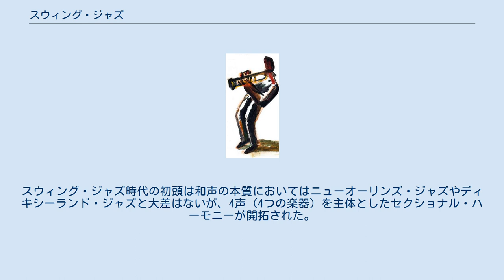スウィング・ジャズ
ダンス・ミュージック
スウィング・ジャズ（日本語仮名表記にはスイング・ジャズも見られる）は、1930年代から1940年代初めにかけて大流行した、白人が主体となって作られた大人数編成による戦前のジャズのジャンルの一つ。
ベニー・グッドマンや黒人の演奏家も積極的に採用した。
黒人ブラスバンドやマーチングバンドと呼ばれるものとは、音楽的には直接の関係はないとされるが、ブラスバンドから発展したという説もある大人数のジャズ、ビッグバンドの形態をとっている。
人気のビッグバンドとしては、ベニー・グッドマン、デューク・エリントン、カウント・ベイシー、グレン・ミラーらのバンドがあげられる。
 ジャズの歴史の初期に隆盛となったスイングジャズは、スウィングのリズムが特徴の軽快なダンスミュージックだった。
ジャズの特徴である即興演奏（アドリブ）や個人演奏（ソロ）よりも、念入りな打ち合わせに基づくビッグバンド全体での演奏（アンサンブル）に重点が置かれた。
1929年の世界大恐慌で、アメリカの民衆は甘い癒やしの音楽を望む傾向にあった。
さらに、ラジオや蓄音機の登場で、レコードが普及、一定時間内に終わらせる必要性が出てきた。
また、ライブを観に来た客も、レコードと同じ演奏を期待するようになった。
そのため、楽器曲の緻密なアレンジメント（編曲）が要求され、ミュージック・アレンジャー（編曲者）も重要視されるようになった。
フレッチャー・ヘンダーソンは初期のスウィングのバンド・リーダーとして、優れたミュージシャンを輩出した。
 前時代のディキシーランド・ジャズやニューオーリオンズ・ジャズよりも人数的に大編成であり、ディキシーに比べ楽譜にコントロールされたダンス向けアレンジメントが必要となった。
その結果、ライブでもレコードと同じ演奏、甘く軽快でダンサブルな楽曲、大人数の演奏者の調和などにその特色が見られる。
 ベニー・グッドマンは「シング・シング・シング」ほかの楽曲で、スウィングの世界で成功した。
ホットなスウィングでのグッドマンの大成功は、終戦まで続くスウィングのダンス・オーケストラの間で、新しいスタイルの模倣者と愛好者を生み出した。
音楽理論的側面としては、スウィング・ジャズの時代に、大編成のバンドが一般的となり、和声的にも幾分洗練されてきたことがあげられる。
スウィング・ジャズ時代の初頭は和声の本質においてはニューオーリンズ・ジャズやディキシーランド・ジャズと大差はないが、4声（4つの楽器）を主体としたセクショナル・ハーモニーが開拓された。
戦後にビッグ・バンドのリーダーたちはバンドを解散し、ジャンプ・ブルースやビバップ、R&B、ブルースの時代へと変化していった。